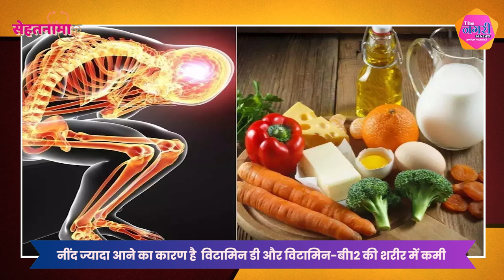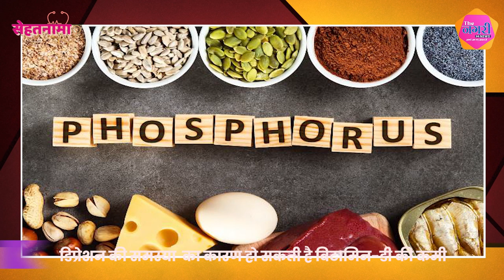अगर आपको आती है ज्यादा नींद तो हो जाए सावधान , हो सकती है शरीर में इन Vitamins की कमी